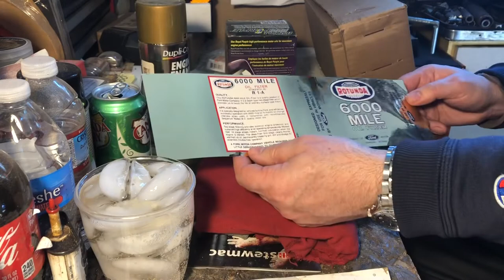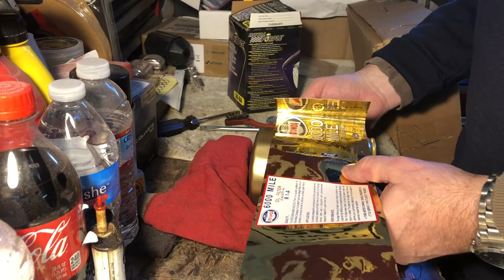Ford Rotunda Oil Filter Reproduction and Internet Troll Rant?!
A short video about making a replica Ford Rotunda oil filter and a LONG video about toxic internet hero/trolls. I like making my own Rotunda oil filter, it's a great finishing touch to your classic Ford! I'm so tired of zero content/zero subscriber morons roasting people in YT's comment section. I just had to vent!! You can skip to 19:00 if you aren't interested in the Rant?!